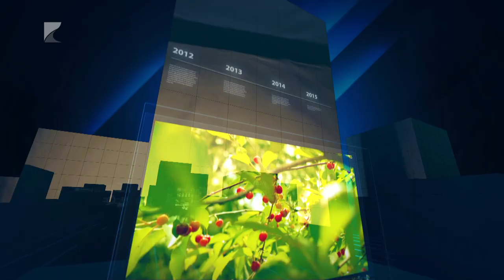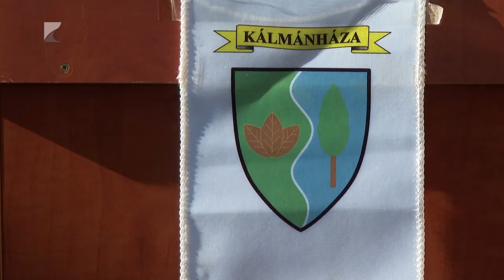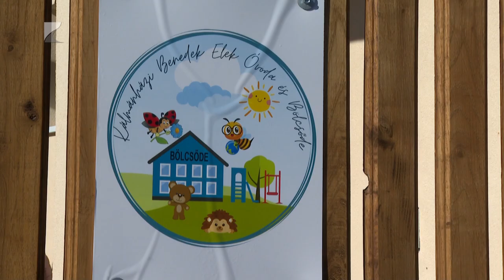35 perc - 2023.11.13.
TÉMÁK:
1. Bölcsődét avattak – Kálmánházán adták át az új intézményt.
2. Végéhez közeledik – Sikeres volt a Modern Városok Program Nyíregyházán.
3. Turisztikai fejlesztések – A Nyírség több települése érintett.